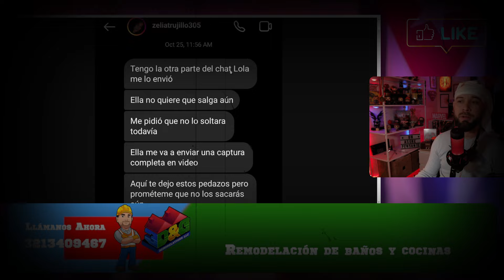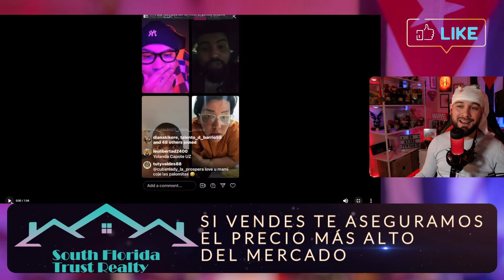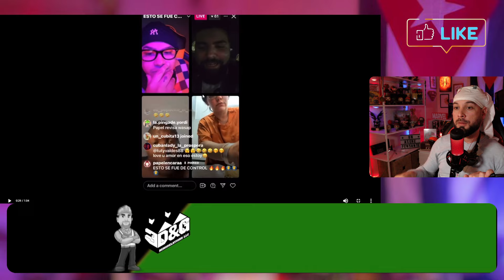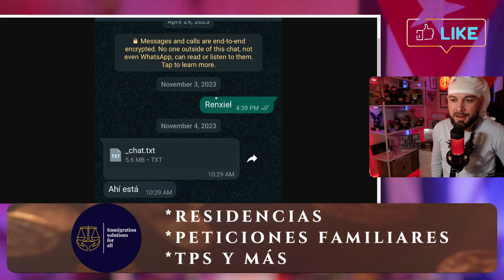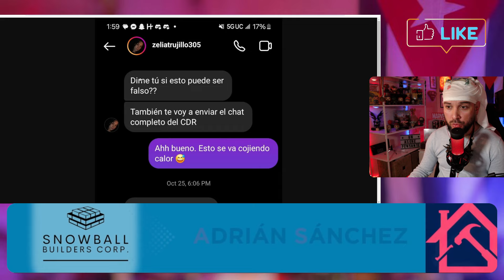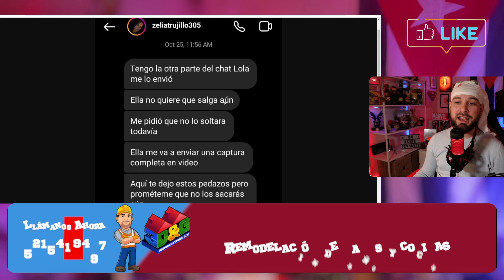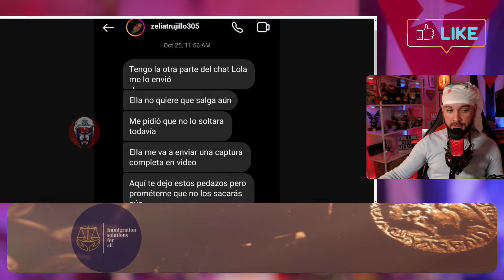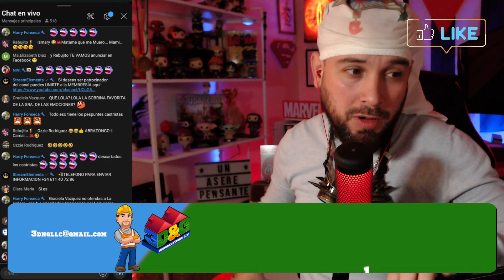SALE TODO A LA LUZ💥 y Brutillo queda EXPUESTO tras FILTRARSE el chat de su esposa 😲Angelina y Lola 🤮